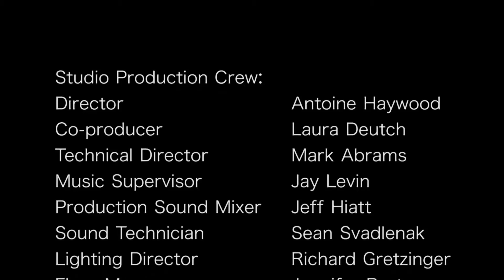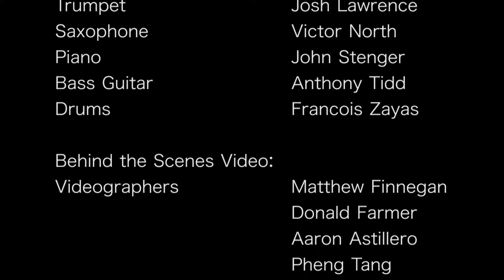Never Let Me Go - Saudah Al Akbar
Never Let Me Go written by Livingston & Evans; performed by Saudah Al Akbar.

Phila Jazz Project, in collaboration with PhillyCAM and Turtle Studios produced a series of 13 live performances for television during the summer of 2014. These concerts feature some of the most exciting Jazz artists working in the Philadelphia region.

Episode 10 of the PhillyCAM Sessions features DivaNation with Kendrah Butler, spotlighting vocalists, Saudah Al Akbar, Lizzy Filante & Barbara Montgomery, with Bob Whitt: bass & Darryl Jackson: drums.

Philadelphia Jazz Project is a sponsored project of CultureWorks Greater Philadelphia, with funding provided by The Wyncote Foundation.